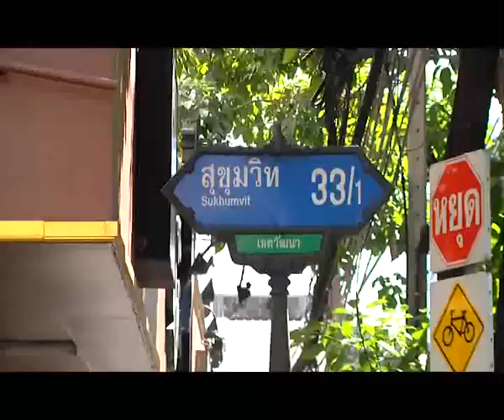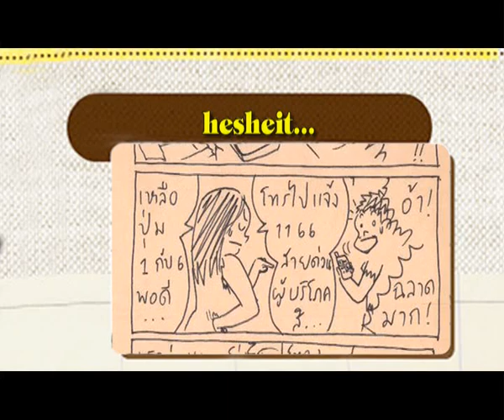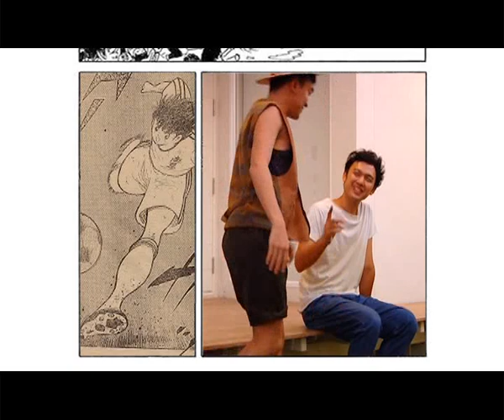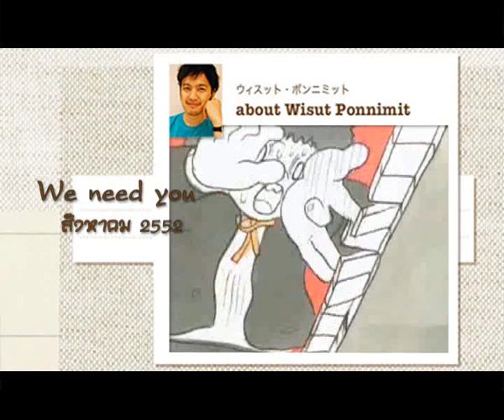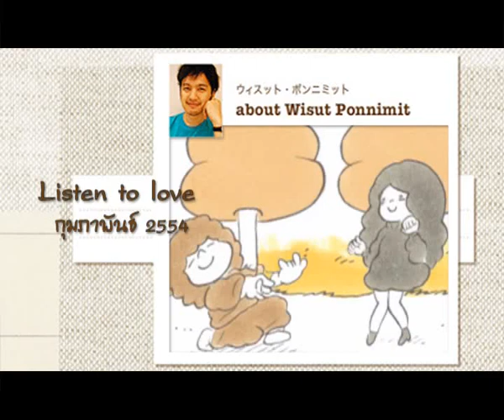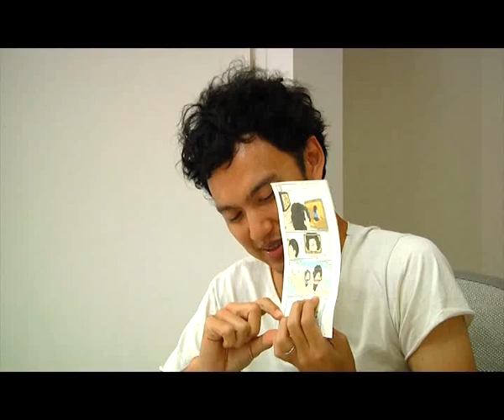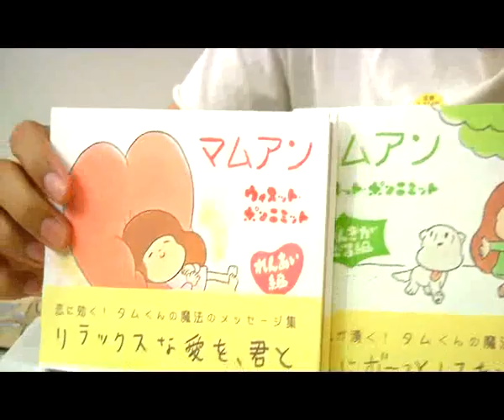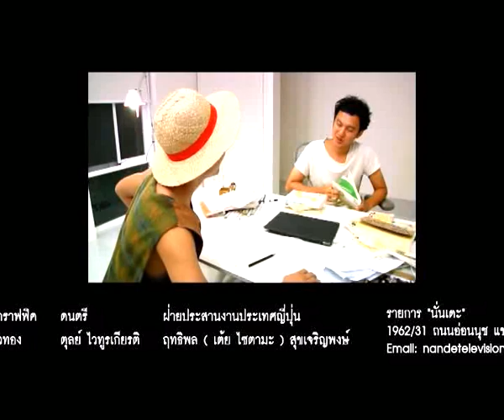รายการ "นั่นเดะ" เทป 10 อาทิตย์ที่ 11ธ.ค.54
ออกอากาศวันอาทิตย์ที่ 11 ธันวาคม 2554

"นั่นเดะ" สารคดีบันเทิงเชิงสร้างสรรค์ที่ชวนคุณมาทึ่งกับความเท่ เก๋ของญี่ปุ่นที่มีอะไรคล้ายๆ กับไทยเรามากกว่าที่คุณเคยเข้าใจ

ออกอากาศซ้ำทุกวันจันทร์ เวลา 00.00 น. 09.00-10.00 น. และ 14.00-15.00 น.
ช่อง POP Culture Club